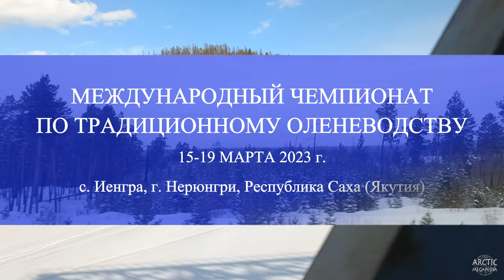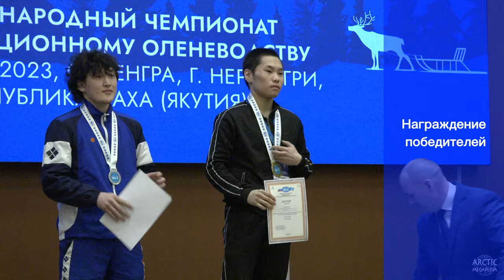Как прошел I Международный чемпионат по традиционному оленеводству в Нерюнгри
В дни Международного чемпионата по традиционному оленеводству команда сотрудников кафедры ЮНЕСКО СВФУ им. М.К. Аммосова под руководством д.п.н. А.В. Жожикова успешно провела работу по сбору информационного материала для единого многоязычного портала

г. Нерюнгри, с. Иенгра. 15-19 марта 2023 г.

Познакомьтесь с культурным и языковым наследием коренных малочисленных народов Арктики на нашем портале